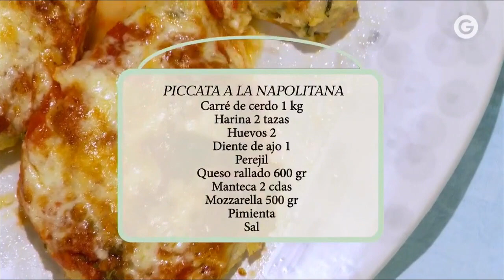Hecho en Casa ►Locro Urbano ♦ Piccata a la Napolitana◄